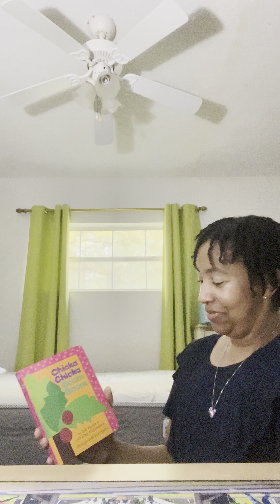From The Desk Of Sharyn- Chicka Chicka Boom Boom